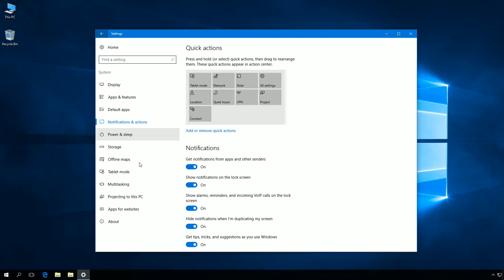Windows 10: How to hide notification when i'm duplicating my screen.